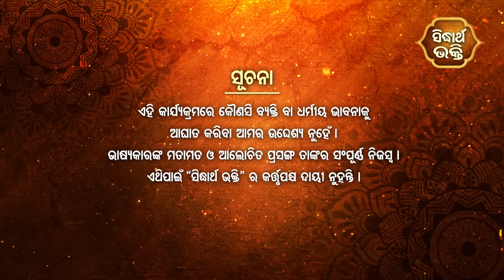BHAGABATA TUNGI - ଭାଗବତ ଟୁଙ୍ଗି EP-248 | କର୍ଦମଙ୍କ ଭଗବାନ ଦର୍ଶନ| Baba Satyananda Dash | SIDHARTH BHAKTI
Programme : Bhagabata Tungi
Episode : 248
Subject :   Kardamnka Bhagaban Nka Darshan
Prabachak : Baba Satyananda Dash

Sidharth Bhakti : Dish TV-1395, Airtel-616,Sun-491,D2H-1395
Sidharrth TV : Dish-1311,Tata Play-1757,Airtel-600,Sun Direct -657,D2H-1311
Sidharth Gold : Dish TV -1333, Airtel-602,Sun-658,D2H-1333
Jay Jagannath : Dish-1397,Airtel-615,Sun Direct-490,Videocon D2H-1397